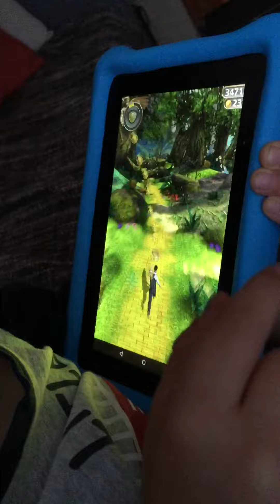Robbie gives daddy running commentary.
Robbie shows daddy 'who's daddy' playing tablet game.. daddy tried and failed at second corner... then third jump... gave up!?!